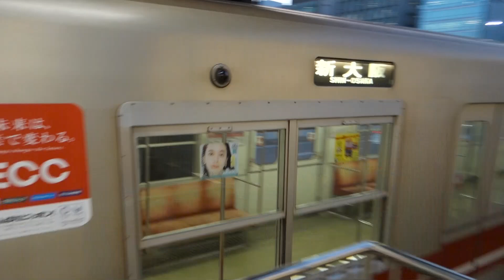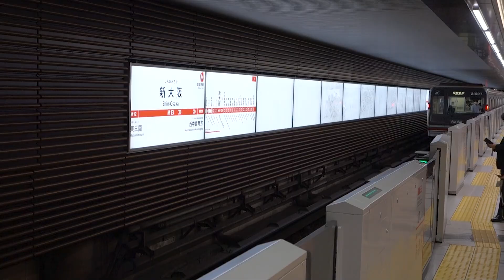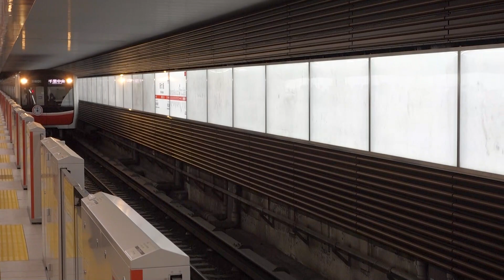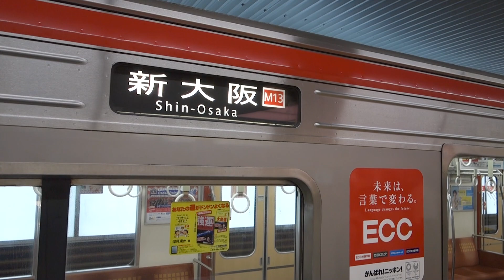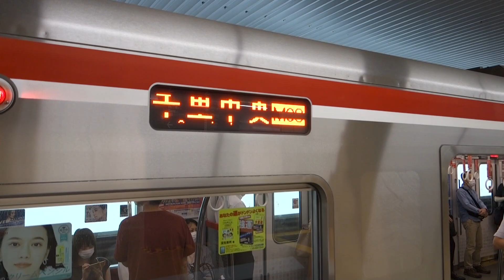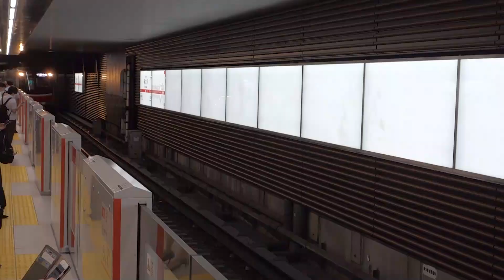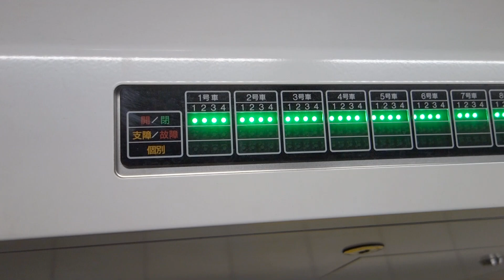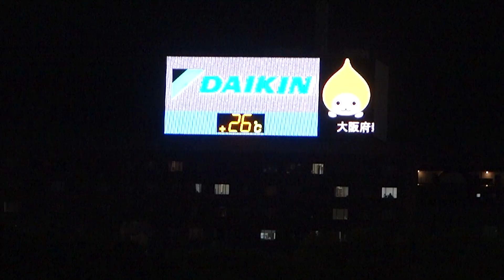大阪メトロ新大阪駅 2🚃どんどん電車が発着！●新大阪行き・折り返し、新金岡行き 等／夕方ラッシュ 御堂筋線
大阪メトロ御堂筋線・新大阪駅に次々とやって来る電車の発着していく様子の第2弾です(平日・夕方ラッシュ時間帯 17時半～19時頃半頃)。大阪メトロの各車両(30000系、21系、10系)のほか、相互乗り入れしている北大阪急行(北急)の各車両(9000形、8000形)が映っています。

前回撮影時には準備工事中だったホームドアが設置され、ホーム全てで運用されていました。

ホームは島式1面2線で、1番線が なかもず方面、2番線が江坂・千里中央方面です。

千里中央行き、なかもず行きのほか、当駅止まり・新大阪行きの電車も多数あり、2番線到着後に駅北側の引き上げ線で折り返して1番線に入線、天王寺行きなどとして発車していきます。動画内での折り返し電車は、ほとんどが天王寺行きですが、1本だけ新金岡行きが映っています。

00:00 ホーム・千里中央側
00:46 始発・引き上げ線から1
01:32 新大阪行き・引き上げ線へ1
02:26 各列車
05:27 始発・引き上げ線から2
06:22 新大阪行き・引き上げ線へ2
07:11 各列車
08:33 Osaka Pointラッピング電車1(後ろ)
09:37 各列車
17:38 Osaka Pointラッピング電車2(後ろ)
18:39 各列車
22:40 ホーム・なかもず側
25:07 新金岡行き
26:41 各列車
40:36 ダイキン ぴちょんくん (LED看板)
40:58 各列車